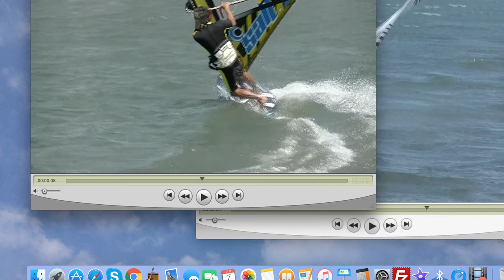windsurfing jibe NOVE講座 誰も知らないフォワレイキジャイブの肝！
フォワレイキジャイブの”肝”です。知らないとジャイブの進化が止まります。じ・つ・は、全てのジャイブに共通する根本。いや、全てのスピードスポーツに共通することです。